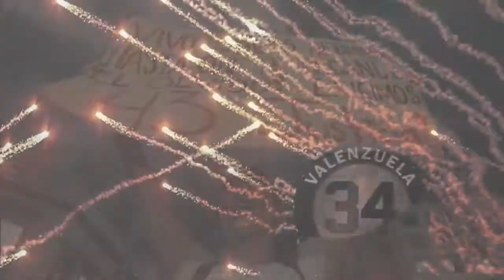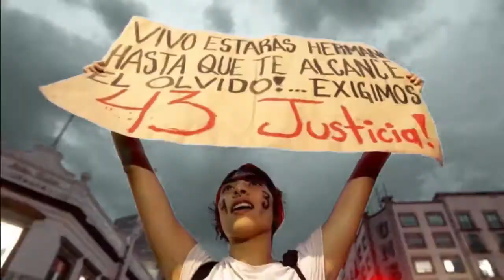+Informador: las noticias del 11 de octubre 2017